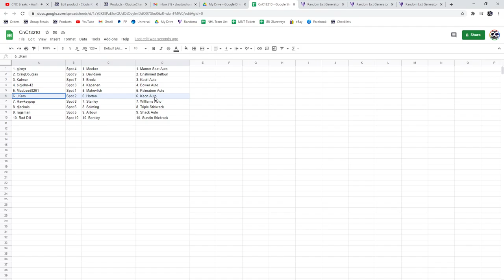Multi Randoms - C&C GB #13,210